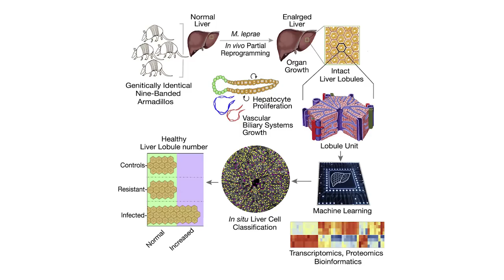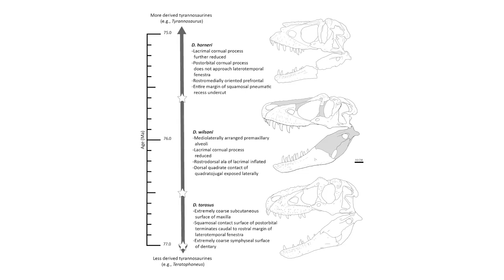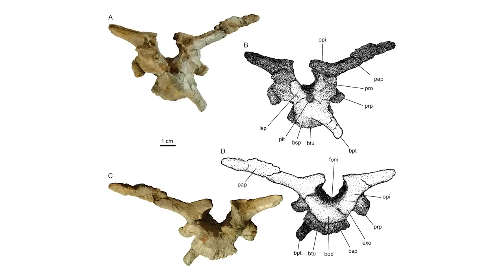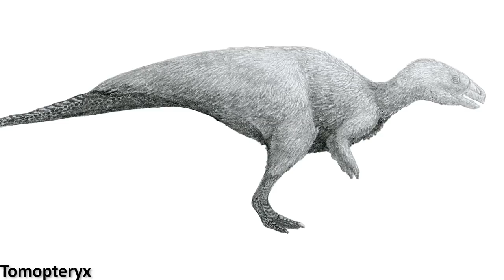New Species Found From Island of Dwarf Dinosaurs | 7 Days of Science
This week we're looking at the discovery of a new herbivorous dinosaur from the Haţeg Basin of Romania (famously representing an island environment of 'dwarf dinosaurs'), plus the discovery of a new tyrannosaur species - Daspletosaurus wilsoni.

Sources:
New Daspletosaurus tyrannosaur species: